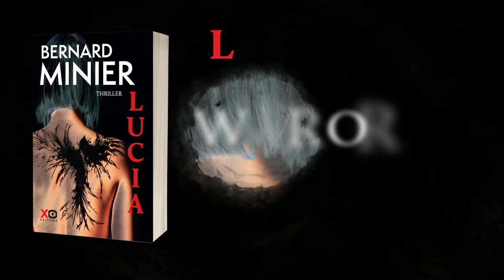Lucia, by Bernard Minier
The new thriller by Bernard Minier
An investigation that will give you sleepless nights
In bookstores on March 31st